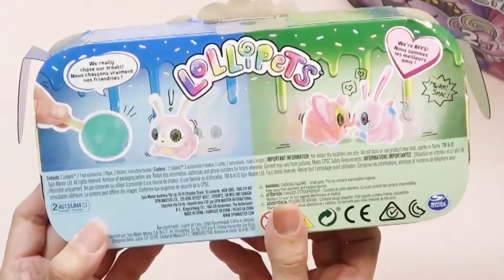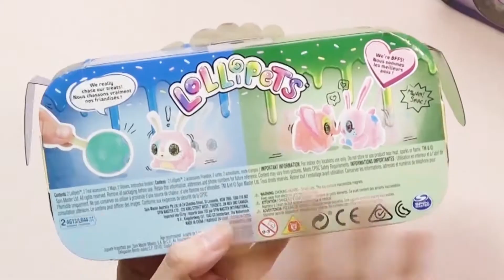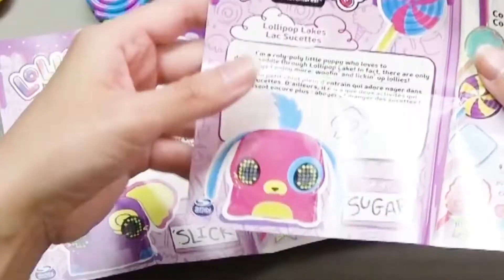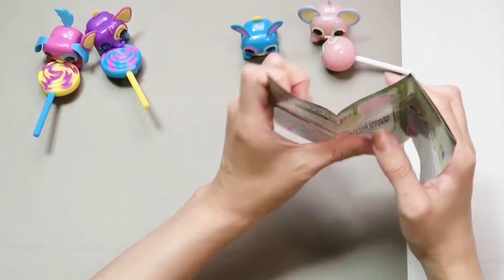【ロリペット】💗ラブラブすぎてチュー💋しちゃう！？😘可愛すぎるお菓子なペット🍬🍭🐕【Lollipets】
今回は「ロリペット」の開封レビュー動画になります✨
めっちゃ可愛いので思わずニヤニヤしちゃいますよｗ😆🙌

Hello Friends!
夜城明音（やしろあかね）です！🌈
一児のママで子供が寝た後にこっそり動画撮影＆編集してます😅

男の子のママですが、息子が生まれてから日々のストレスを発散するためか可愛い女児向けオモチャが大好物に・・・😂🙌

日本未発売の物や、珍しい海外トイ🛫などを紹介していくので、お子様へのプレゼントの参考にしたり、一緒にワクワクしてもらえたら嬉しいです🤩

紹介してほしいオモチャや質問、企画のリクエストも大歓迎です🌈✨
（動画のコメントに書いてくれると泣いて喜びます！）

※メイン動画は週2回(金・土)16時更新予定
※新商品や同シリーズ物、編集が間に合った場合はその都度投稿してます💪

✽.｡.:*・ﾟ ✽.｡.:*・ﾟ ✽.｡.:*・ﾟ ✽.｡.:*・ﾟ ✽.｡.:*・ﾟ✽.｡.:*・ﾟ ✽.｡.:*・ﾟ ✽.｡.:*・ﾟ
【著作物・必要事項記載欄】
※エンディング
Kai_Engel_-_03_-_Holiday_Gift.m4a

【検索タグ】
可愛い 綺麗 美しい コレクション 開封 レビュー 紹介 ドール おもちゃ  日本未発売 サプライズトイ アメトイ　海外おもちゃ　海外トイ　Lollipets
ロリペッツ　ロリペット